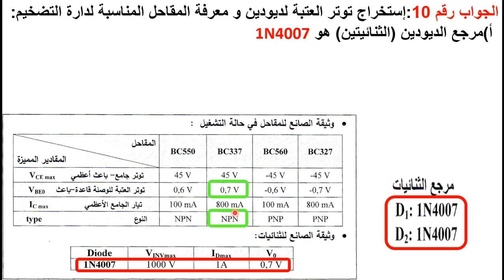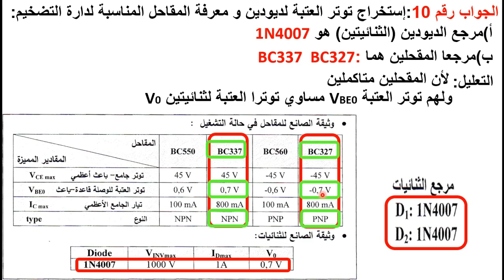حل سؤال رقم 10 بكالوريا 2017 موضوع الاول